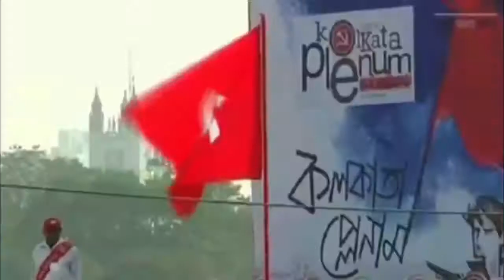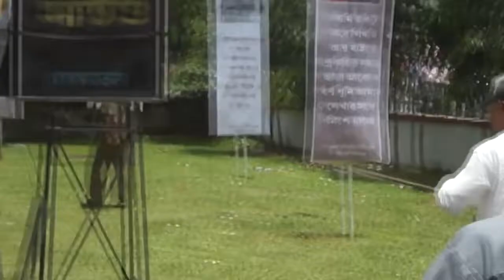TRIPURA RAEES Manik Sarkar Biplab Deb Sudip Roy Barman Movies And Fun